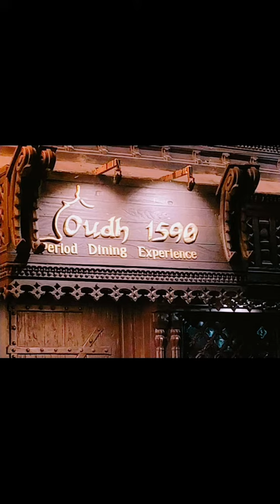It's Oudh 1950